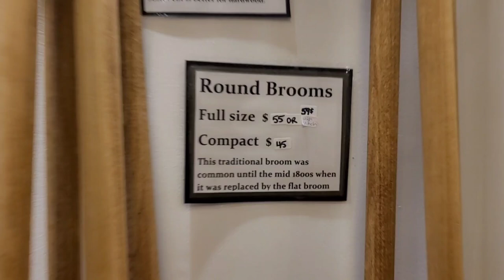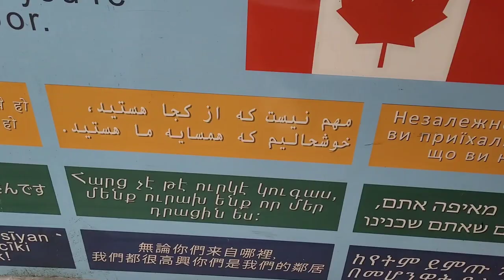یکسال اول تو کانادا ، افسرده میشی ، دلت میگیره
لطفاً برای حمایت ، دکمه سابسکرایب را بزنید 🙏🙏🌹🌷